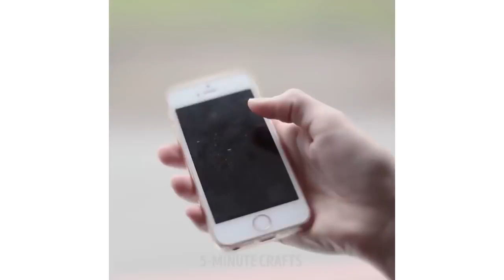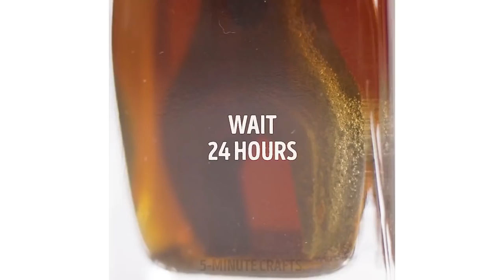42 نصيحة تنشدها ستوفر لك الكثير من المال!